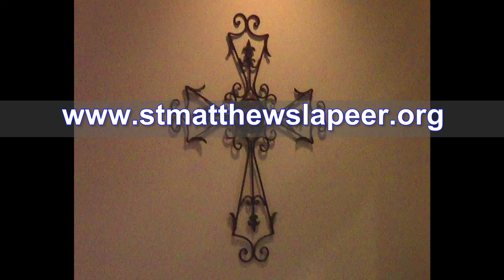Bells of St. Matthew's Christmas Playing "Carol of the Bells"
St. Matthew's is an Anglican Church and part of the Anglican Church in North America and the world wide Anglican Communion with 90 million members.